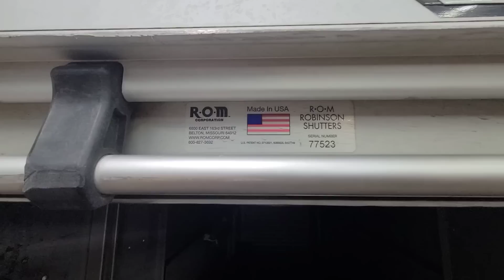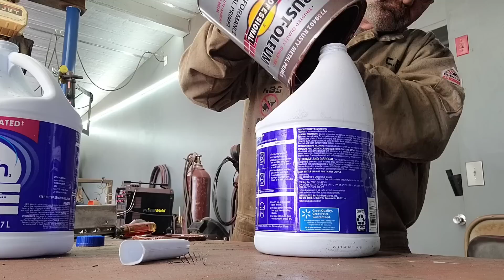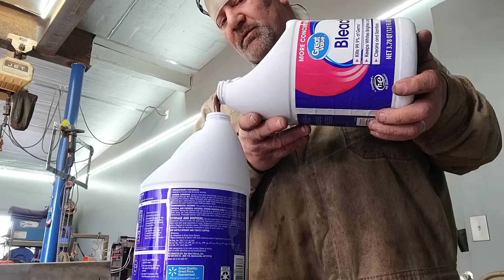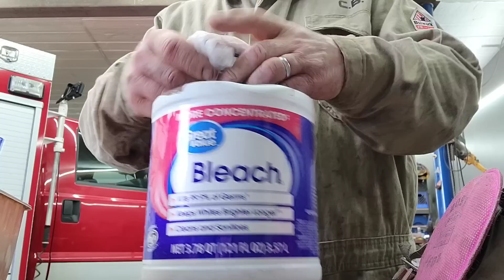F-550 Firetruck bumper and pull hook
The rear bumper on this Ford F-550 fire truck was wrapped with thin floor plate aluminum and was not strong enough for its work.  By wrapping the bumper with steel angle iron and bracing the angle iron to the truck frame the bumper was made much stronger.  A pad eye was added to provide a strong place to pull on the rear and step hoops were added to make it easier to get on the back of the truck.  Corrosion was removed and the parts were painted with Rustoleum.